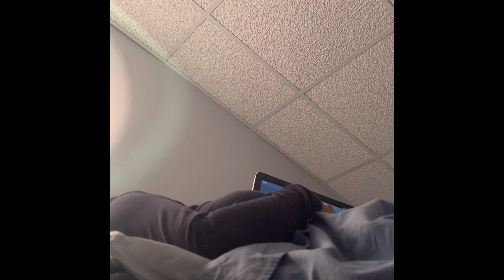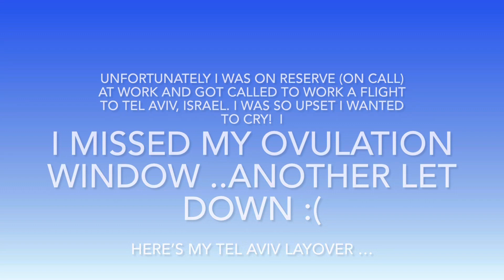Monitoring Cycle day 14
Monitoring Follicle on cycle day 14 & 16. 2nd cycle on Letrozole. Watch my morning monitoring appointments at the clinic.